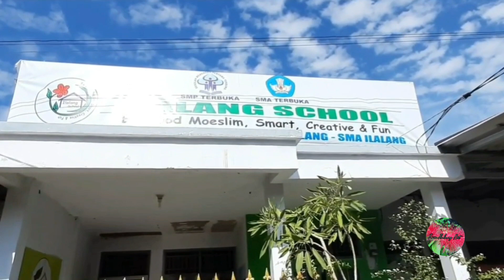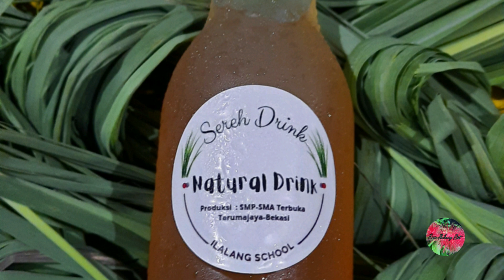Menumbuhkan jiwa wirausaha dari sekolah